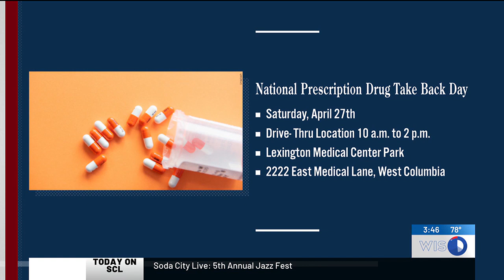Soda City Live: National Prescription Drug Take Back Day